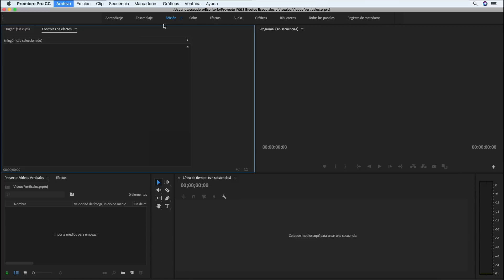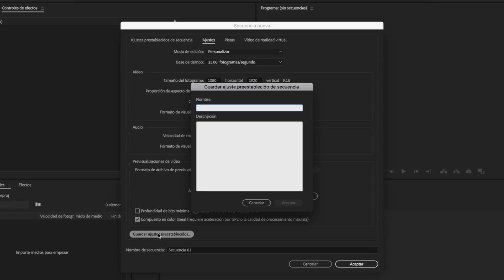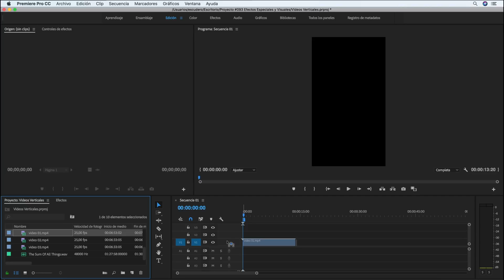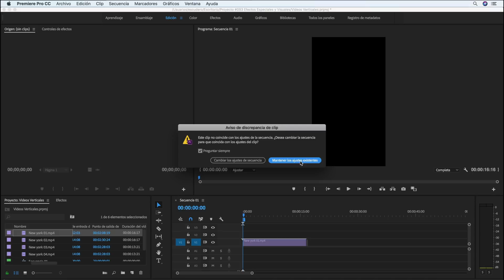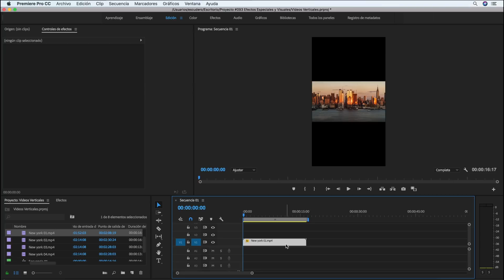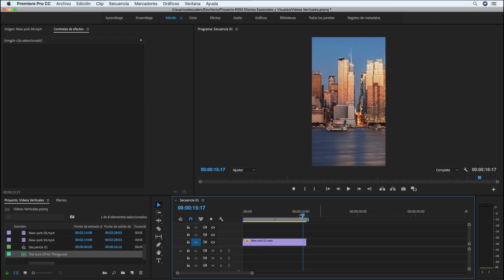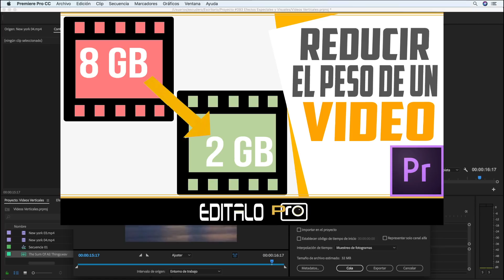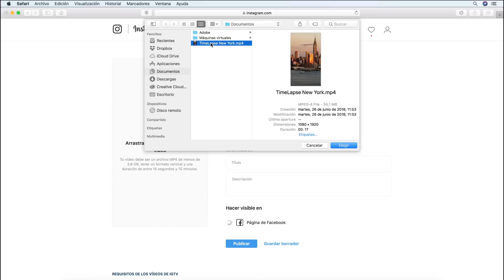Crear VIDEOS VERTICALES para Redes Sociales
Quieres aprender a editarlos para que destaquen y tengan más visualizaciones.

En este vídeo vamos a ver cómo editar estos vídeos en Adobe Premiere, como crear una secuencia vertical, como guardar esa configuración para futuros proyectos de vídeos verticales y por supuesto como exportarlos . Estás preparado?

★ EDITALO PRO ★

Video Editado con Adobe Premiere